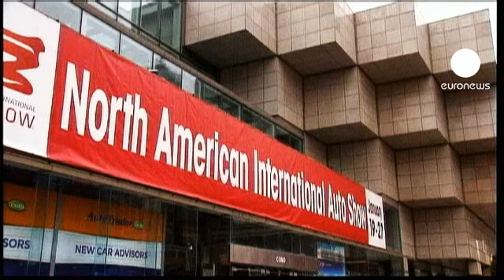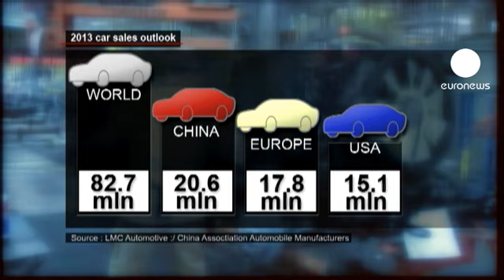Optimisme à Detroit pour le début du salon automobile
Le salon de l'automobile de Detroit a ouvert lundi ses portes à la presse dans un climat d'optimisme aux Etats Unis qui contraste fortement avec le marasme du marché automobile européen.

A Detroit General Motors présente la 7ème version de sa Chevrolet Corvette et même si le N°1 américain a perdu sa place de N°1 mondial en 2012 au profit de Toyota; l'année 2012 a été très positive

pour le marché automobile aux Etats Unis avec une progression des ventes de voitures neuves de 13,4%. Ce résultat exceptionnel ne devrait pas se renouveler en 2013 même si la tendance à la hausse devrait se vérifier encore cette année.

"Ce qu'on a vu au cours des trois ou quatre dernières années est une résurgence progressive des énergies et de l'excitation, explique l'expert de True car.com Larry Dominique. Et ce que je vois cette année ce sont les débuts tonitruants des constructeurs asiatiques, européens et américains et ça concerne un large spectre qui va des entrées de gamme aux véhicules de luxe. Il y a un grand nombre de nouveautés et beaucoup d'énergie et d'excitation".

Les prévisions 2013 pour les ventes placent toujours la Chine largement en tête dans le monde avec une progression de plus de 10% des ventes à 20,6 millions de véhicules : les ventes en Europe devraient encore diminuer pour atteindre 17,8 millions de véhicules vendus alors que le marché américain sera toujours en croissance d'après cette prévision avec 15,1 millions de véhicules neufs.

Aux côtés de la Chine, les autres marchés à forte croissance devraient connaître des fortunes contrastées : au Brésil la progression devrait tomber autour de zéro alors qu'en Russie, les ventes devraient progresser de 3 à 4%.